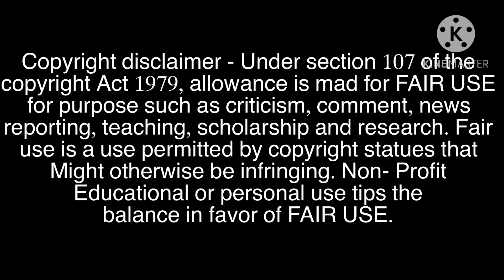Benny being cute for 2 minutes | ベニーは2分間かわいい | benny siendo lindo por 2 minutos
This video has bring you the cutest member in the Speedster twisters

このビデオでは、スピードスター ツイスターの最もかわいいメンバーをお届けします